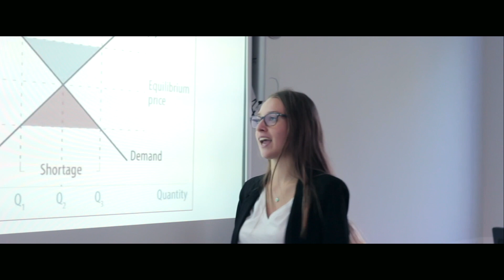St Mary's School, Gerrards Cross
St Mary's School, an independent day school for girls from Early Years to A level, based in Gerrards Cross, South Buckinghamshire.